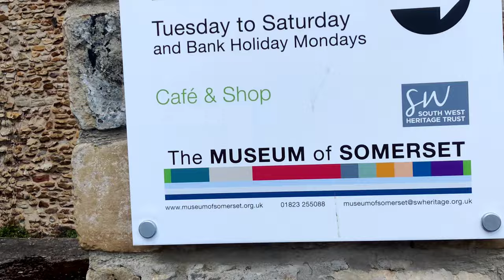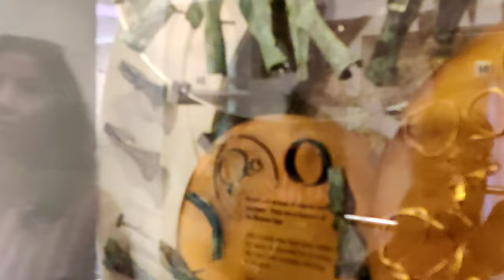Taunton, Somerset //UK city